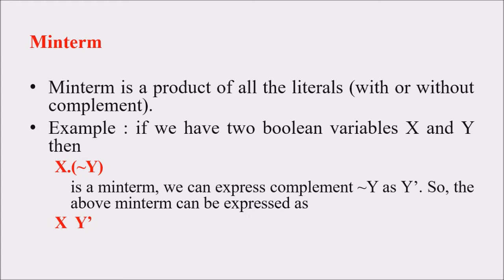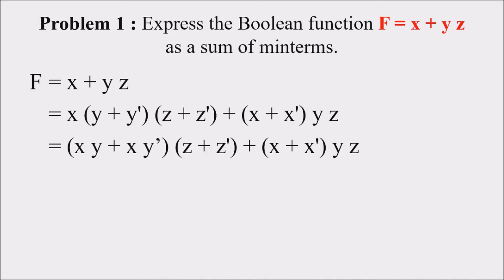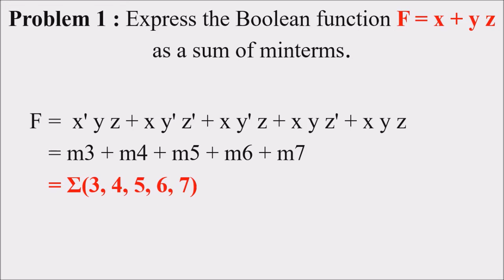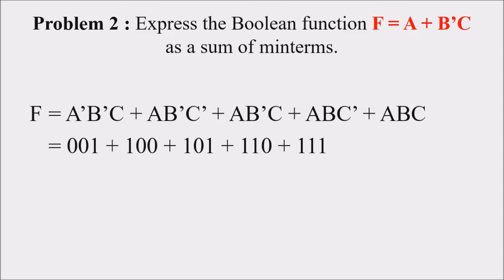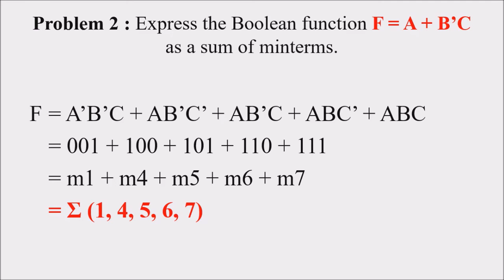Lecture 45 – Expression of Boolean function as SOP ( മലയാളത്തിൽ ) – Digital Electronics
Sum of Products (SOP) and Product of Sums (POS)
A Boolean expression consisting entirely either of minterm or maxterm is called canonical expression.
There are two forms of canonical expression.
3. Sum of Products (SOP)
4. Product of Sums (POS)

Sum of Products (SOP)
A boolean expression consisting purely of Minterms (product terms) is said to be in canonical sum of products form.

Product of Sums (POS)
A boolean expression consisting purely of Maxterms (sum terms) is said to be in canonical product of sums form.